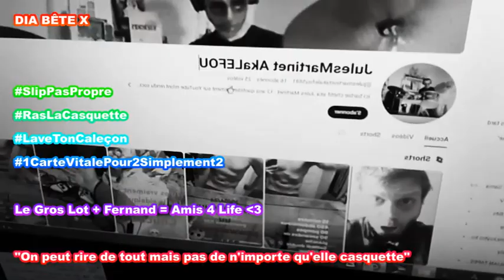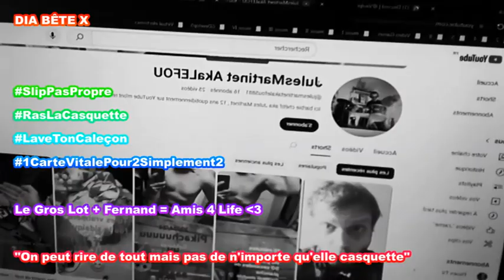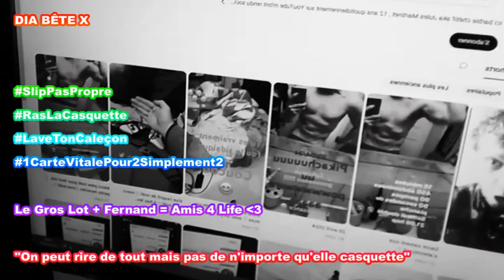Dâme Gros Lot et Fernand les nouveaux amis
Le Gros Lot pète la forme, ça fait trop plaiz... et ça c'est beau !